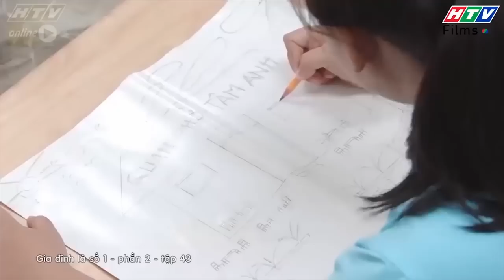Gia đình là số 1 Phần 2 | Đặt lên bàn cân ước mơ của Lam Chi và Tâm Anh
00:00 Đón xem Sui Gia Hay Xui Gia
02:00 Đón xem Mẹ Trùm
04:00 Đón xem Gia Đình Là Số 1 Phần 2
06:00 Đón xem Bánh Mì Ông Màu Phần 2
08:00 Đón xem Mẹ Trùm